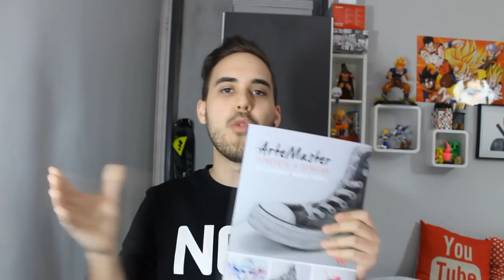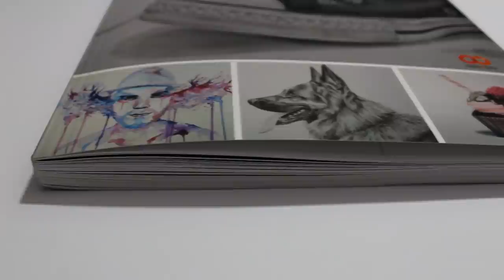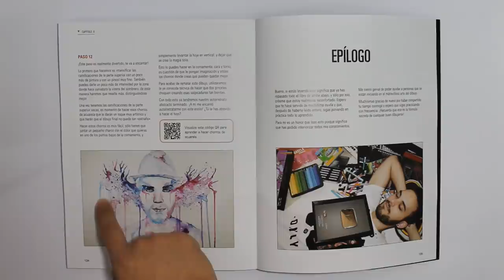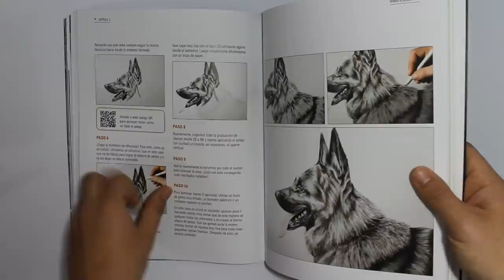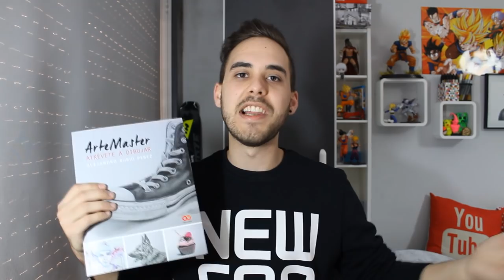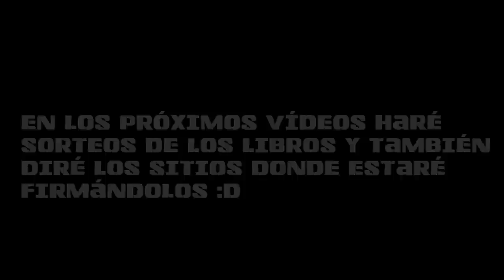MI LIBRO | ATRÉVETE A DIBUJAR | ArteMaster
COMPRAR MI LIBRO EN AMAZON (OPCIÓN MÁS RECOMENDABLE DE COMPRA ACTUALMENTE PARA ESPAÑA)

SI ERES DE LATINOAMÉRICA, PUEDES COMPRAR EL LIBRO DESDE AGAPEA (GASTOS DE ENVÍO GRATIS EN ESPAÑA)

No te gustan las tiendas online de arriba? Aquí tienes unas cuantas más donde puedes comprarlo ^^

Por fin, despues de MUCHÍSIMO TIEMPO, aquí está, mi propio libro de dibujos!!! Ueeeeeeeeeeeee!
En este libro podremos encontrar 3 técnicas distintas, lápiz de grafito, lápiz de color y acuarelas, aparte de eso, también podrás aprender un montón de trucos y consejos variados que estoy seguro que te ayudarán muchísimo. El precio de este libro es de 17.10€, se que no es demasiado barato, pero no pude decidir el precio! :/ Aún así doy mi palabra de que no os arrepentiréis de comprarlo ;D
Espero que os animéis a comprarlo ya que este libro me ha llevado muchísimo esfuerzo y mi proyecto más grande hasta ahora, sería un honor para mí que un suscriptor fiel como tú que estás leyendo la descripción, acabase comprando mi libro. Sin más muchísimas gracias por todo! :3

QUIERES ENVIARME CARTAS, DIBUJOS, O CUALQUIER COSA QUE SE TE OCURRA? DEBAJO TIENES MI APARTADO DE CORREOS!
LAS COSAS MAS CHULAS COMO FIGURITAS, CÓMICS O COSAS DEL ESTILO LOS SACARÉ EN UN VÍDEO Y ES POSIBLE QUE TENGAN UN HUECO EN MI ESTANTERÍA!
PODÉIS SER TROLLS.(en el paquete o carta tenéis que poner justo lo que hay debajo)

Alejandro Rubio Pérez
Apartado de correos 86
08980 Sant feliu de llobregat
España

QUIERES SABER LOS MATERIALES QUE UTILIZO EN MIS VÍDEOS? CLICA EN ESTE VÍDEO! :))

(SÓLO CONSULTAS EMPRESARIALES, NO ATENDERÉ MENSAJES QUE NO SEAN SOBRE ESO)